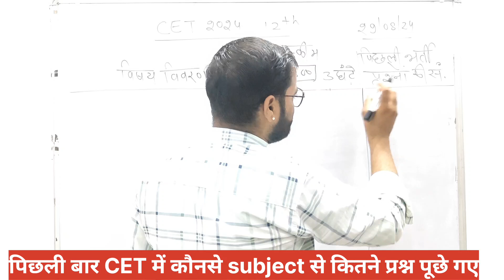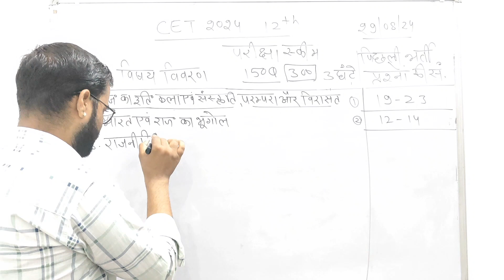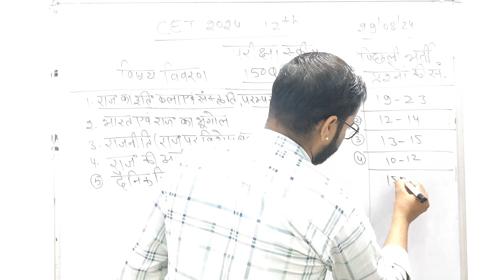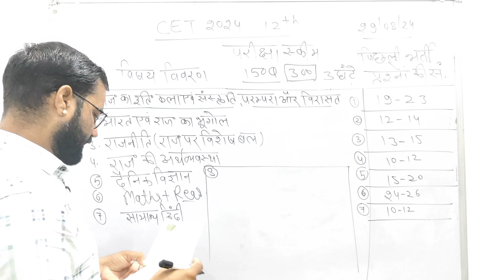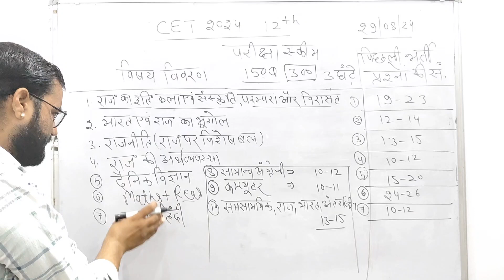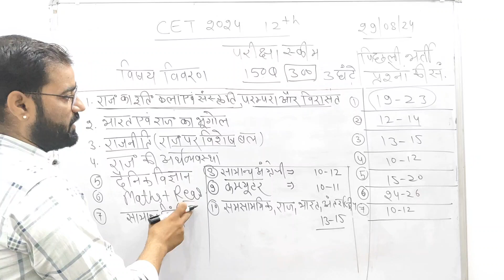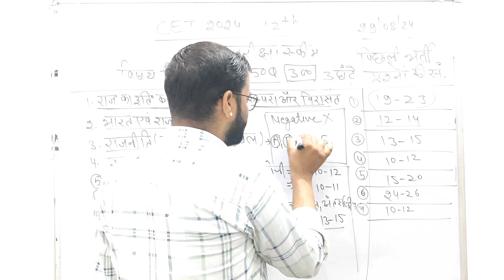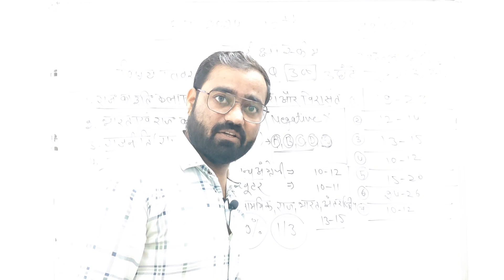rssb CET पाठ्यक्रम विश्लेषण | पिछली बार CET में कौनसे subject से कितने प्रश्न पूछे गए CET Syllabus